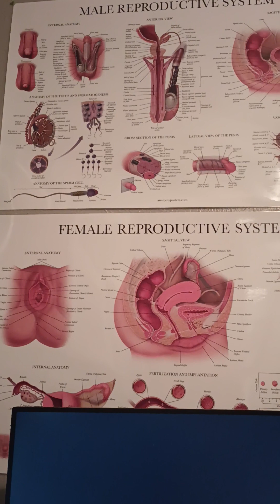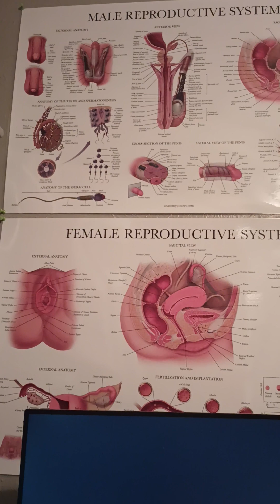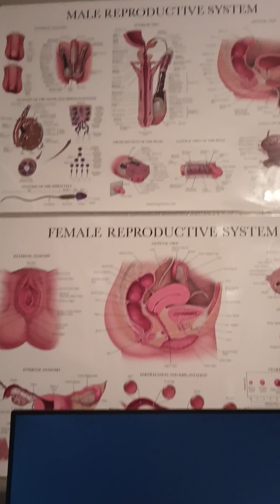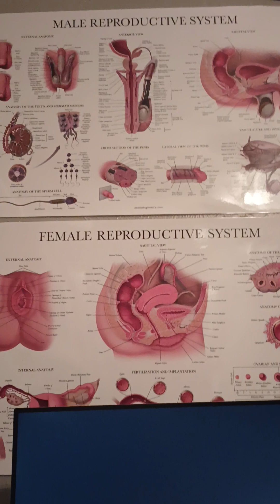Guess Who is Helping Catch Babies...AHYASHAH 🩷👶🏾🍼👩🏾‍🍼🤱🏾🤰🏾